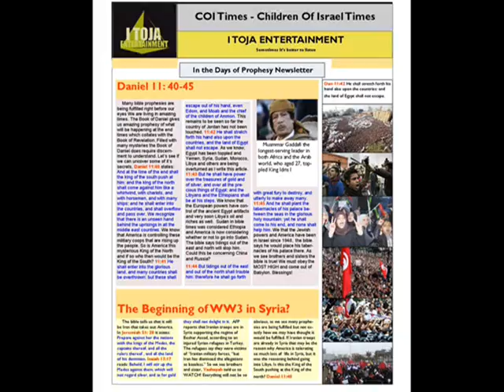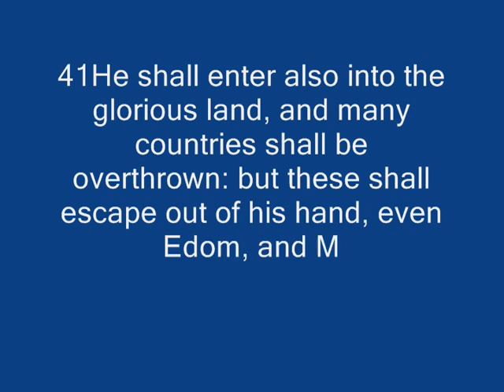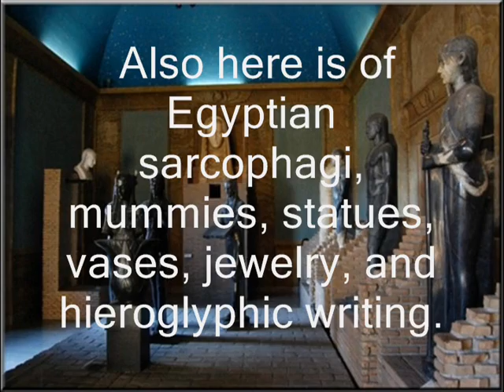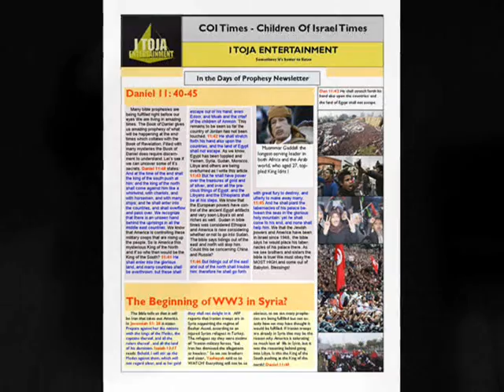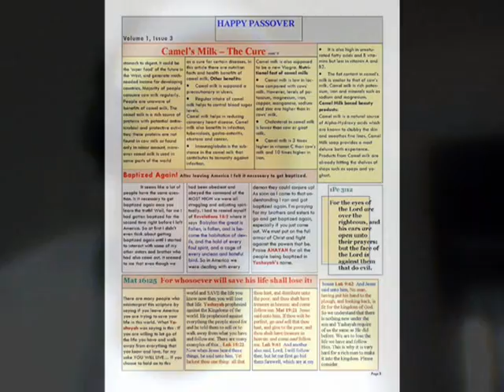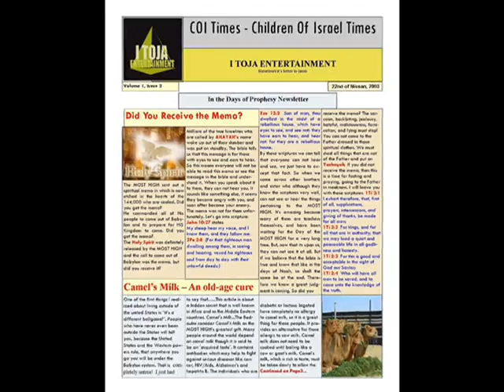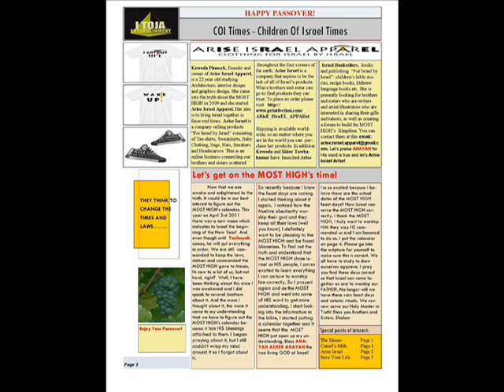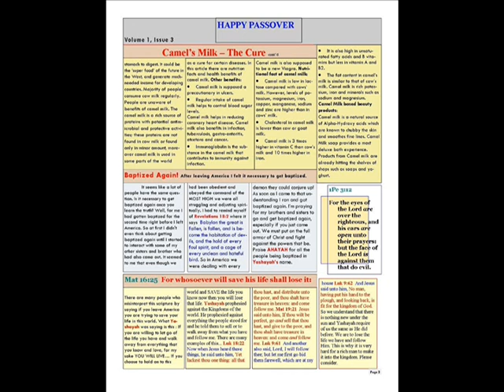COITIMES - WILL WW3 BEGIN IN SYRIA??? IRAN ORDERS STRIKE ON US,. if Obama Strikes AND HE WILL!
GET OUT OF BABYLON!!! REV 18:4 "COME OUT OF HER MY PEOPLE"!
We are seeing the prophesies of the Bible come to pass. Praise AHAYAH, HIS word is True!